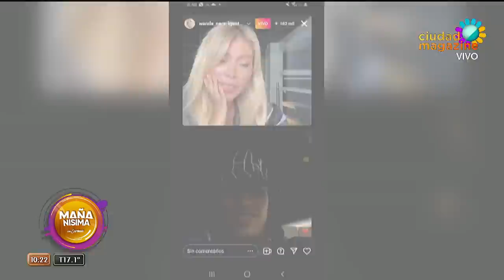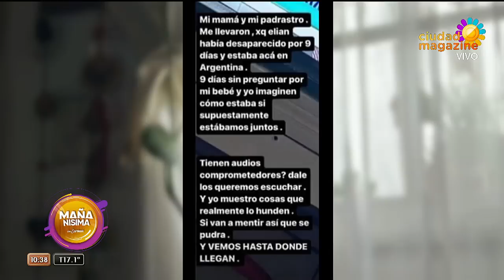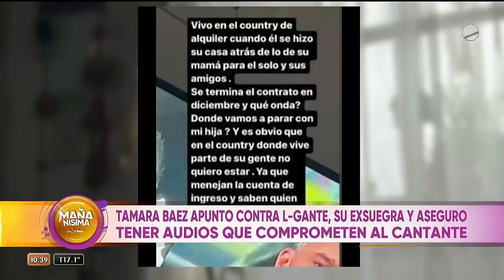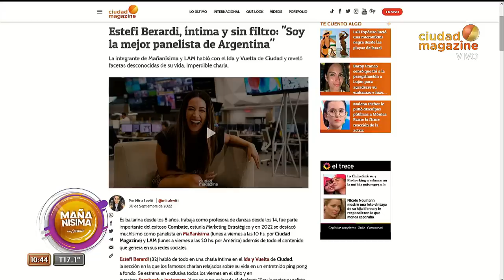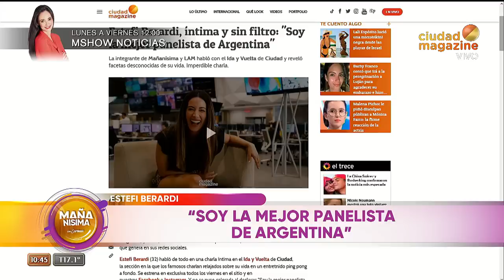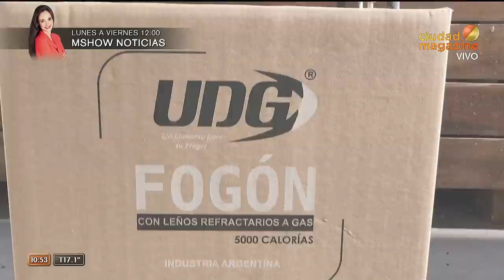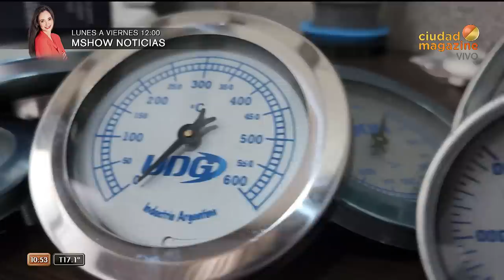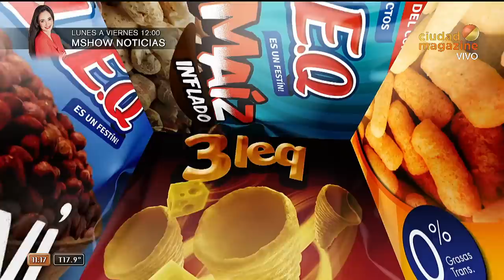Mañanísima con Carmen - Programa 30/09/22- Wanda Nara y L-Gante, provocadores de sus ex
Programa emitido el viernes 30 de septiembre de 2022 en CiudadMagazine.
Hoy Carmen Barbieri  cocina Tortilla de papas al horno.
Nos despedimos cantanto con Brisa Ramírez
Sabrina Garciarena, Anita Martínez, Laura Conforte y Viviana Puerta en Mañanísima
Rodrigo De Paul junto a Tini Stoessel en los Premios Billboard tras los rumores de crisis
L-Gante habló de los rumores con Wanda Nara, su rol de padre y palitos para su ex
PAMPITO: "L-Gante no se lleva bien con con Kenny Palacios"
Támara Baez apuntó contra L-Gante, su ex suegra y aseguró tener audios que compromenten al cantante
Estefi Berardi: "Wanda Nara se hacía la sexy le beboteaba a L-Gante"
L-Gante habría gastado más de 100.000 pesos en la cena con Wanda Nara
1228 visualizaciones